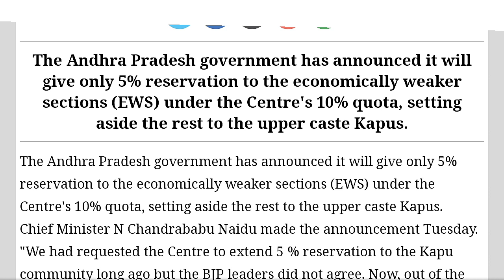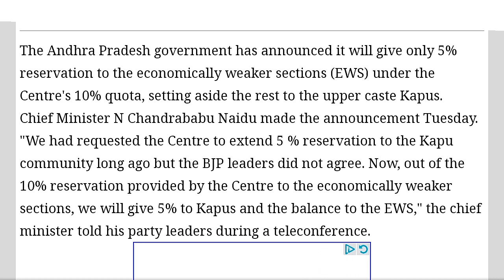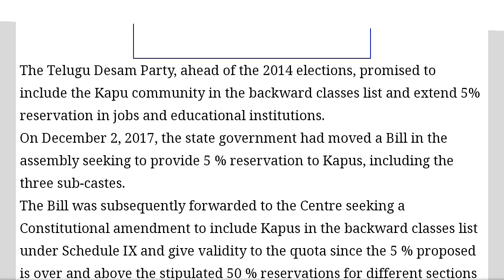* Bad NEET News for Students. 25 Jan 2019. EWS quota not applied. *